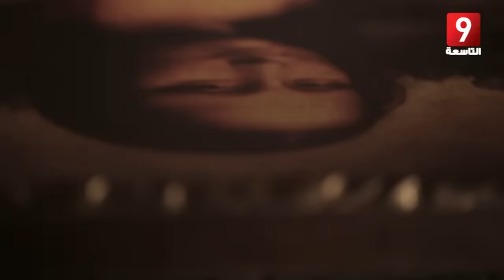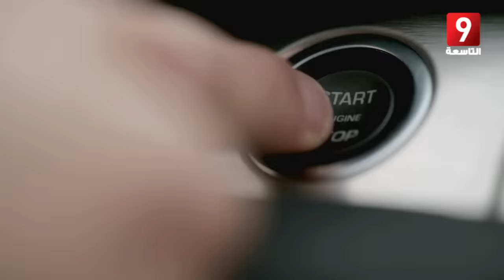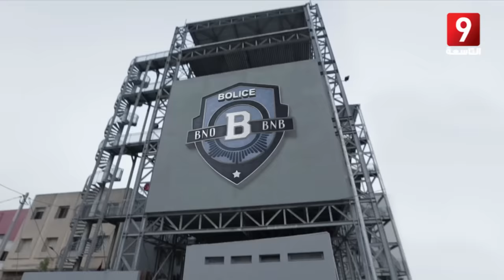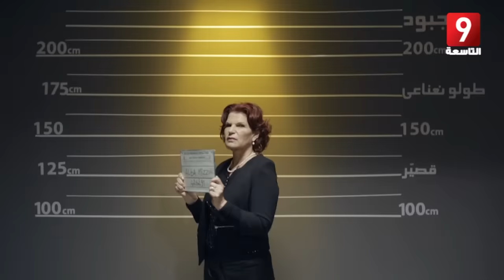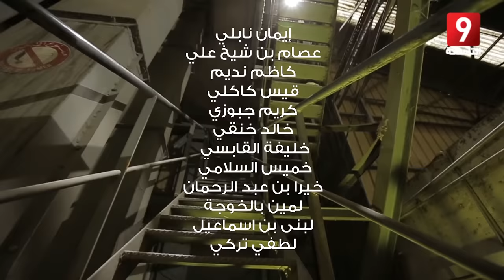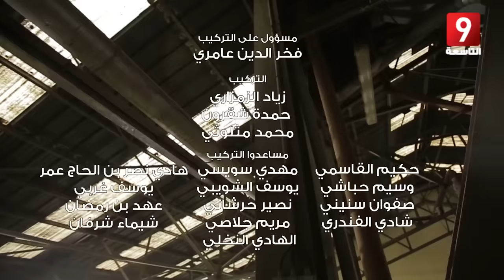Bolice 2.0 - EP 30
"بوليس حالة عادية" سلسلة بوليسية هزلية من بطولة لطفي العبدلي وكمال التواتي في دور عونيْ أمن تونسيّيْن يقومان بمهامّ أمنيّة على الطريقة الأمريكية ويحلّان قضيّة جديدة في كل حلقة.